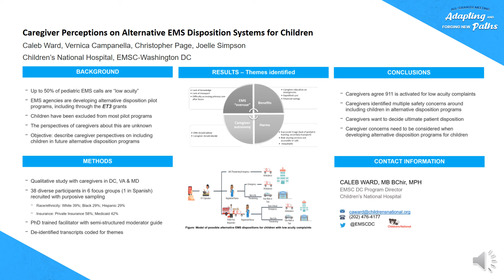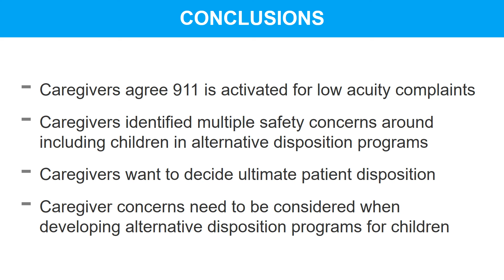Caregiver Perceptions on Alternative EMS Disposition Systems for Children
Emergency Medical Services for Children All-Grantee Meeting 2021: Caregiver Perceptions on Alternative EMS Disposition Systems for Children

Caleb Ward, Veronica Campanella, Christopher Page, Joelle Simpson